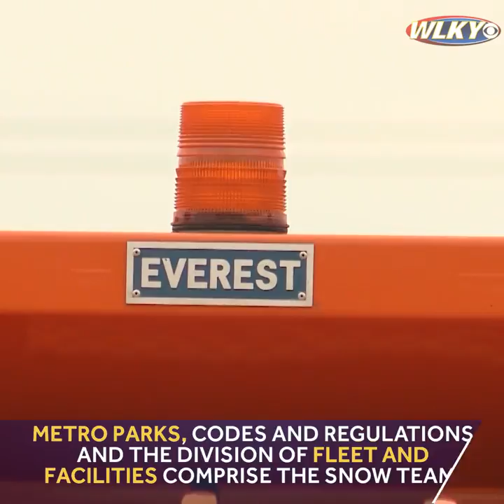Louisville's Snow Team ready for winter weather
We might not be ready for snow, but Louisville Snow Team is ready for whatever Mother Nature throws its way.